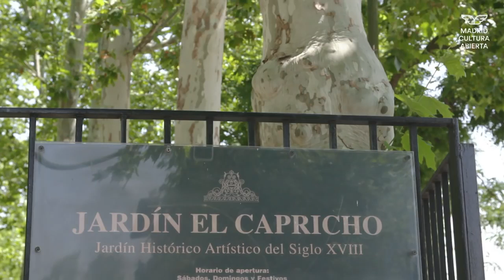Parque de El Capricho (Alameda de Osuna)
El parque de El Capricho es un parque y zona verde situado en el barrio de la Alameda de Osuna, en el distrito de Barajas, al noreste de la ciudad de Madrid, España. Fue mandado construir por la duquesa de Osuna entre 1787 y 1839.